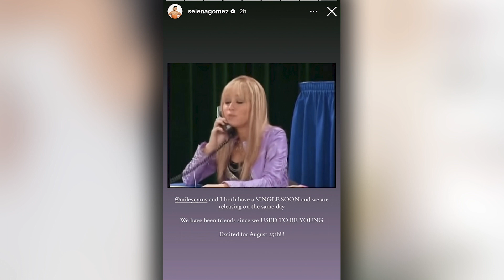Selena Gomez & Miley Cyrus REACT to Feud Rumors After Same Day Song Release!